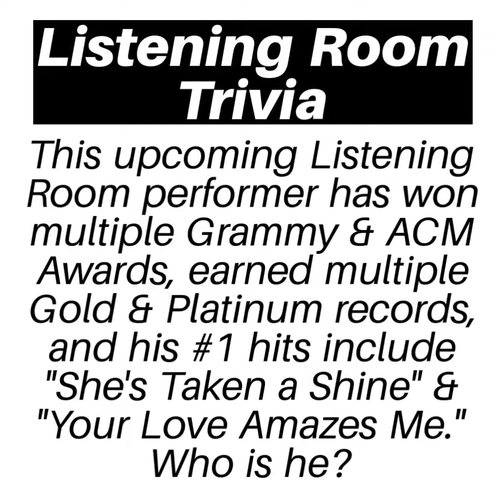Adam Ezra Group 7/11 - 4